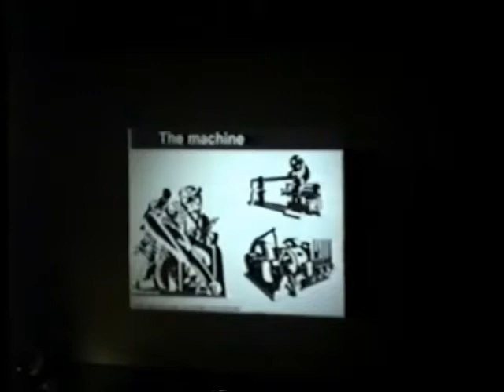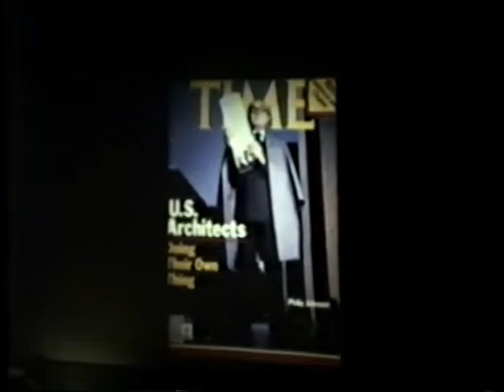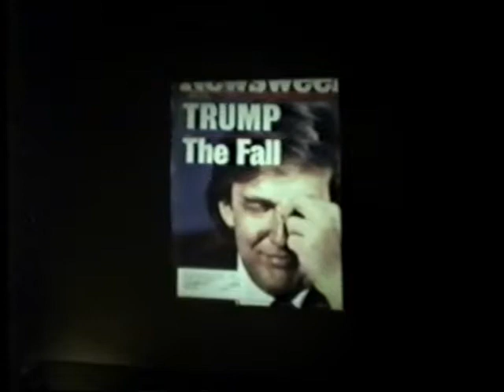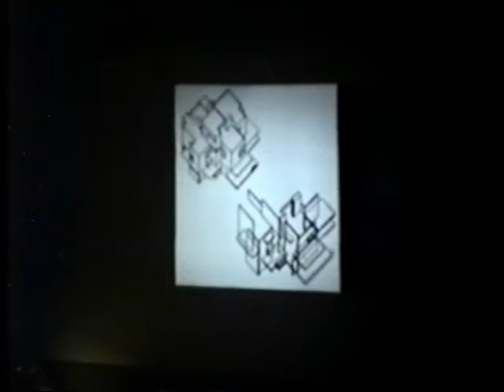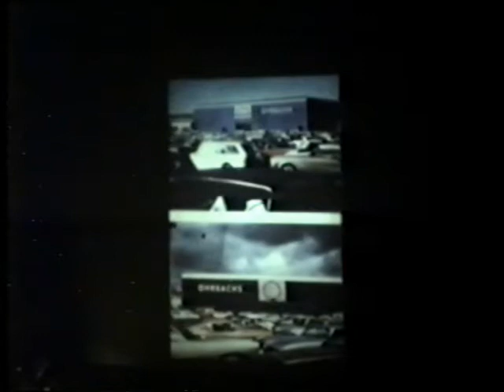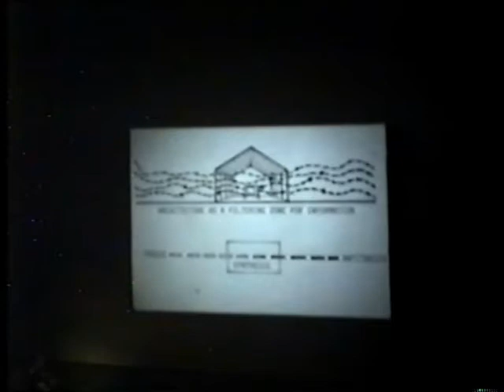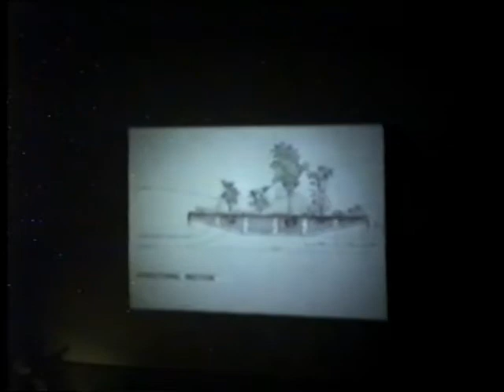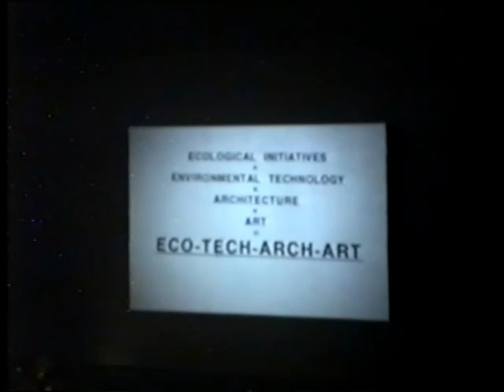James Wines, "Environmental thinking", 2000-04-08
Introduction by Sonne Palmer.; Includes brief question and answer period.; Lecture presented as part of the Guest Lecture Series at Ball State University's College of Architecture and Planning.